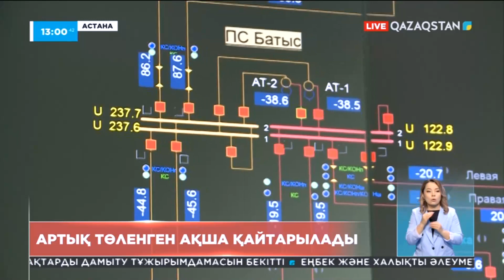Электр энергиясына артық ақша төлеген астаналықтарға қаражаты қайтарылады